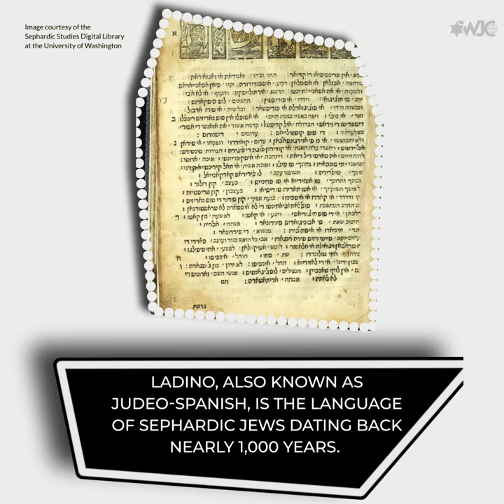A look into Jewish languages: Ladino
Wherever Jews have lived, they tended to speak and write differently from their non-Jewish neighbors. In a new series, we're exploring Jewish languages. Ladino, originating in Spain, was spoken by Jews living in North Africa, the Balkans, and beyond.